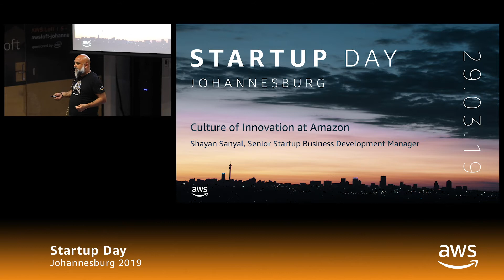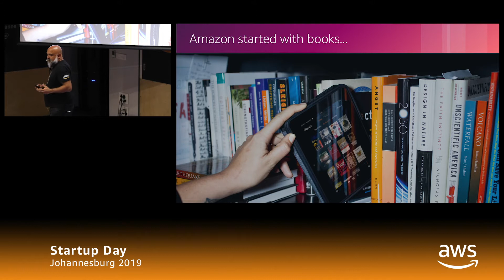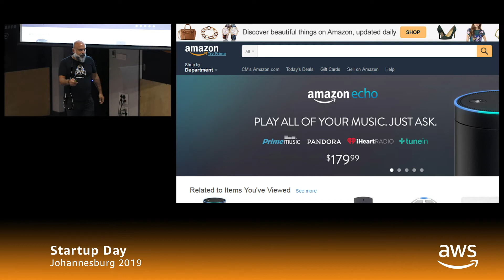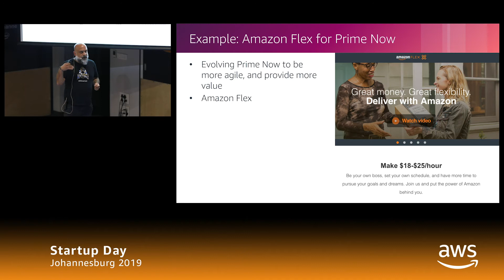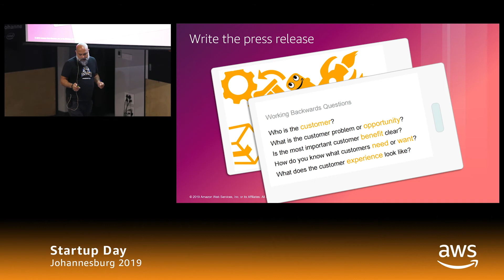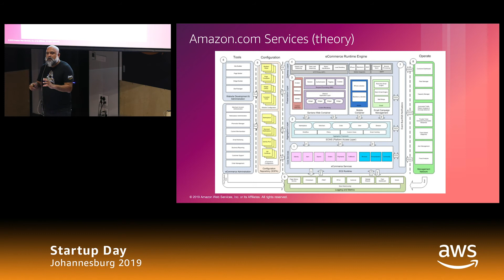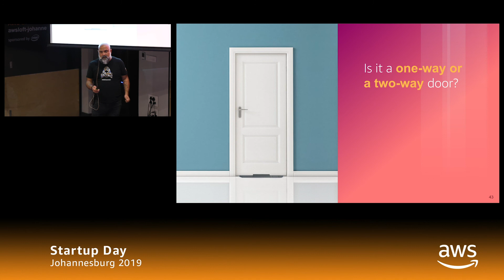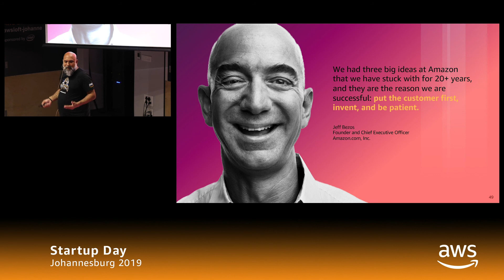How We Think about Innovation at Amazon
In this session, we cover some of the mechanisms and best practices that help us innovate at Amazon. You'll get insights on how we structure our teams for autonomy and speed, how we 'work backwards' from our customers when deciding where to focus engineering efforts and how these mechanisms can be applied to running your startup.

Speaker: Shayan Sanyal, AWS Startup BDM France